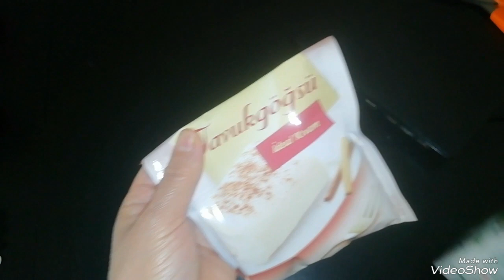TATLININ EN ÇABUĞU VE KOLAYI❗TAVUK GÖĞSÜ TATLISI NASIL YAPILIR?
TEŞEKKÜRLER